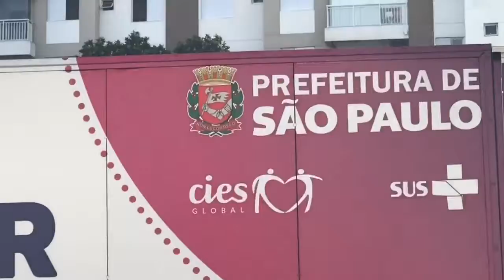Funcionamento - Programa Dr. Saúde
Pessoal, o Programa Dr. Saúde já beneficiou milhares de cidadãos com a realização de exames especializados em carretas que circulam por diversas áreas da periferia de São Paulo. Levamos atendimento médico de qualidade onde as pessoas mais precisam. Mais uma promessa de campanha cumprida para atender a população menos favorecida da nossa cidade.